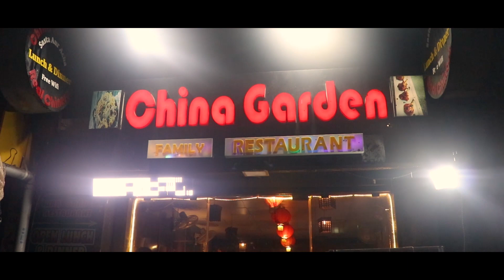Best Place To Eat In Mumbra | My First Vlog | Mumbra Vlog 1 | 2019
Hey Guys,

Here i am with my First ever vlog BEST PLACE TO EAT IN MUMBRA.
SAHIL HOTEL, MUMBAI CHAAT, CHINA GARDEN AND FREEZING POINT.

I've Posted A Story On Instagram That My First Vlog what it should be about?
Best place to eat or chill?
Mostly people voted for chill but i've already done filming about best place to eat.
So next video will be about best place to chill.

And special thanks to My sir Arfat kasmani who make it happen and got me permission to film this resturant.

And My friends who Supported me in this vlog.